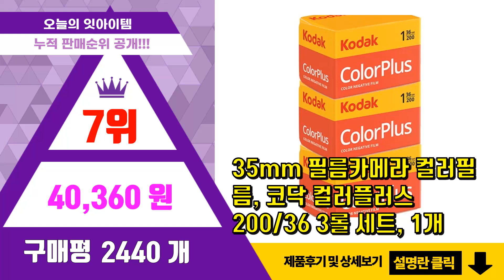필름 추천 판매순위 Top10 || 가격 평점 후기 비교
❤️❤️❤️요즘 가장 많이팔린 필름 추천❤️❤️❤️

[00:01]
10위. 신지모루 사생활 보호 프라이버시 자가복원 TPU 휴대폰 액정보호필름, 1세트 [13,900원]

[00:06]
9위. 인스탁스 미니 필름 20p + 보석 스티커 1매 세트, 20매입 [18,300원]

[00:11]
8위. 코닥 컬러 플러스 필름 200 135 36컷, 컬러플러스 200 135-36컷, 10개 [126,200원]

[00:16]
7위. 35mm 필름카메라 컬러필름, 코닥 컬러플러스 200/36 3롤 세트, 1개 [40,360원]

[00:21]
6위. IFG 인스탁스 미니필름 100p + 홀로그램 1단 앨범 + 틴케이스 랜덤발송, 1세트 [93,800원]

[00:26]
5위. 후지필름 엑스트라 400 36장 컬러필름 프레드폴현상소 현상스캔 서비스 1세트, X-TRA [20,400원]

[00:31]
4위. 코닥 울트라맥스 400 필름 35mm 36p, 1개 [15,650원]

[00:36]
3위. 코닥 골드 200 36컷 컬러 필름 35mm, 1개 [14,090원]

[00:41]
2위. 코닥 컬러 플러스 필름 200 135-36컷, 1개 [13,840원]

[00:46]
1위. 코닥 골드 200 36컷, 2개 [27,880원]